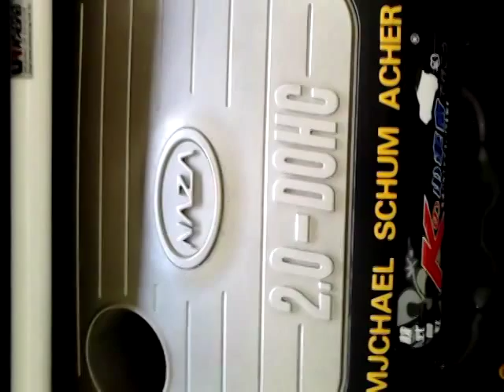Basic engine modification.(MPV) From 145Km/h before mod to 190km/h on full load.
Car modification. From 140km/h on original top speed to the max 190km/h. The basic culprit for a car which unable it to go as fast as it could is this 3 factors. Air intake, catylatic converter and bigger spark. All it need is to balance up all these 3 elements to unleash it from all the restriction that is capable on the tested engine from the factory. I give some example that newer cars or bikes now is being control by an ECU which is the brain of the system.Long story actually and i try to make it as short as possible. Certain country have these criteria to restrict it from going fast on normal road unless i buy a high end cars which cost S$1milion above and need to go for a lesson before you can drive one. If the Speedo meter is shown at 200km/h and for a non problematic car can only go at a speed of 140km/h from the pedal to the metal is just unrealistic and it's a 2.0L car. Just let me give another example of the old bike which is my first bike in the mid 80s. A Yamaha RD125LC YPVS which was so popular in Spore and Europe too. Just by fixing the high speed bearing on the conrod and bore the block for a more bigger piston of75 it will go as easy as 170km/h pass the speedo meter at 160Km/h for a 2 stroke bike same goes to the car on that era without the catylatic convertor and programmable ECU.So now most of the cars that need the power it can deliver just gone for programmable ECU or piggyback and doing a Dyno test for a tune up. But this Korean engine yes i've tried it and it's a sad story as i was not in YouTube addiction yet. And the the onboard camera was burst into pieces which i put on the passenger windscreen when the airbag open up so the micro SD memory card was unable to be found at the scene when the car crashed. Just a waste not video taping the speed cause it's already been scrap due to accident. For me evidence show everything. If i found the memory card for sure i can retrive the scene back the opposite car flying to my direction and the speed that i've tested on the straight highway. But for me family safety came first. The accident scene was inside this channel too. Where a Proton Persona came flying at 140km/h  from a loop corner from the opposite direction. Verdict to my car is total lost. Not only me to the other party too. So both cars going to the scrapyard for good. Thanks for reading.